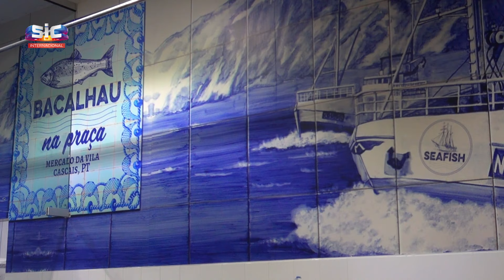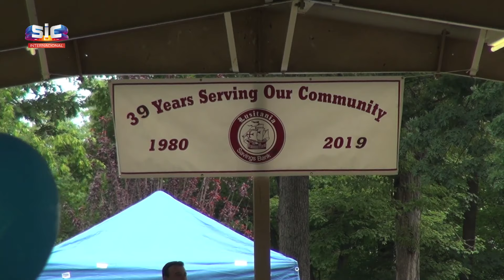RONDA 26 JUNHO